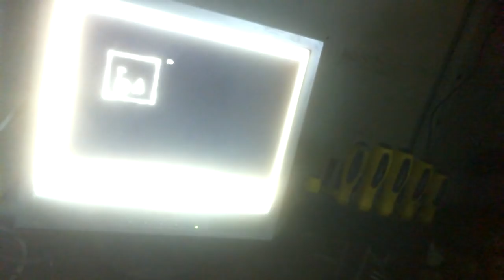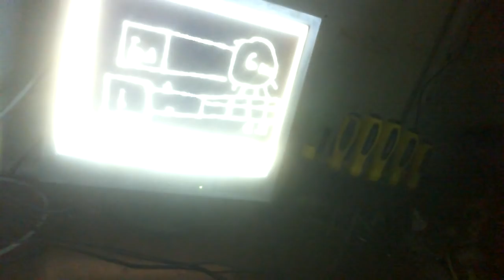Вечные самозапитные лампы на солнечной панели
Система работает на 2 акб 6 лампочек лед и солнечная панель на 30 ватт для увеличения мощности нужны мощные новые батареи и более мощные панели . Кто хочет помочь